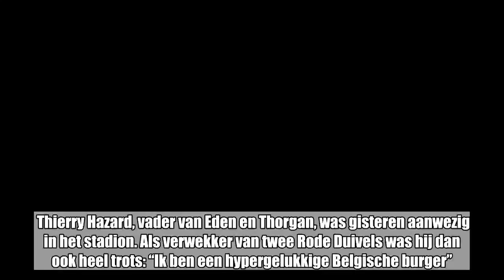Vader Hazard is apetrots: “We schrijven geschiedenis, ik ben apetrots”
Thierry Hazard, vader van Eden en Thorgan, was gisteren aanwezig in het stadion. Als verwekker van twee Rode Duivels was hij dan ook heel trots: “Ik ben een hypergelukkige Belgische burger”